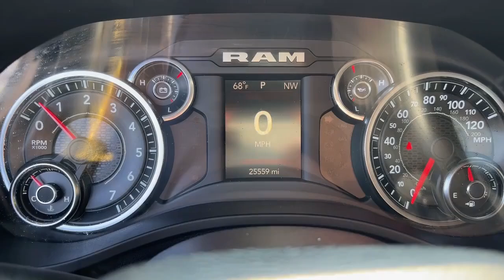2019 RAM 1500 Big Horn/Lone Star Crew Cab 4x4 57 Box PA Pittsburgh, New Castle,Cranberry Townsh...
Pre-Owned 2019 RAM 1500 Big Horn/Lone Star Crew Cab 4x4 57 Box available at Car Connection Superstore located in 2757 W State St, New Castle, PA, 16101. Servicing the Pittsburgh, New Castle,Cranberry Township, Wexford area.